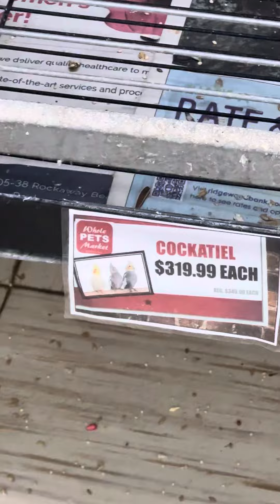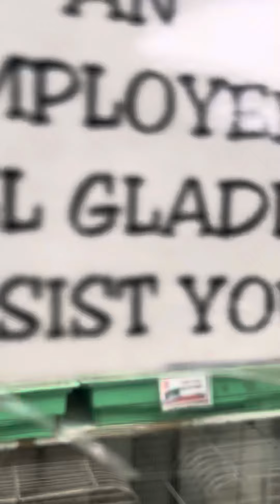￼ أسعار الطيور في محل ￼2/14/2024 🦜🪿🦆🐦‍⬛🐥🐦‍⬛🐦‍⬛🐦‍⬛🦅🐦‍⬛🐦‍⬛🦜🦆🦜🐦‍⬛🦜🐦‍⬛🪿🪿🪿🦃🦃🦃